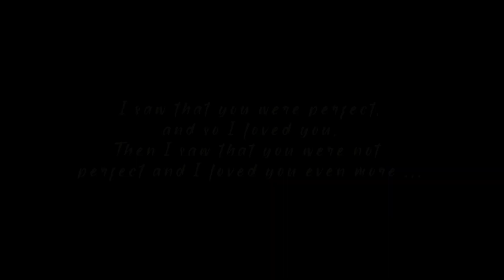CINEMATIC WEDDING FILM || Agnibin weds Pooja || Creative Memories Film 2020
## Cinematic Bengali Wedding Film ##

A G N I B I N ❤ P O O J A

Make Your Own Creative Candid Cinematic Video
Don't forget to contact Creative Memories